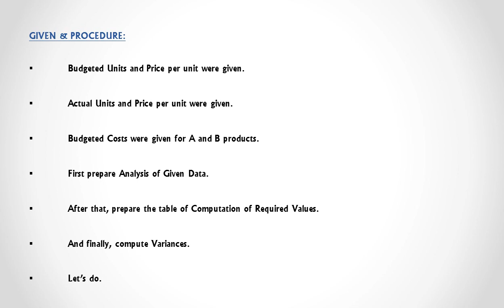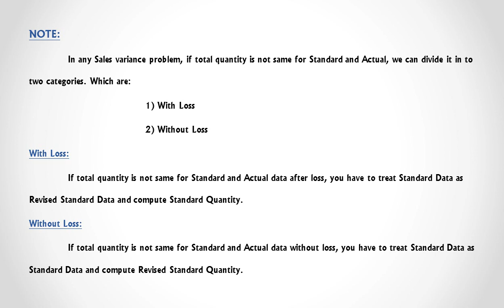PAPER 10 - SALES VARIANCE - ILLUSTRATION 20 - IN ENGLISH - ICMAI INTERMEDIATE.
CMA | Intermediate | Group II | Paper 10 | Standard Costing & Variance Analysis | Sales Variance | Problems in English.